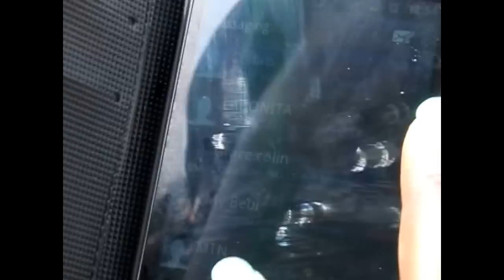The Marriage compilation. Kansiime Anne. African Comedy